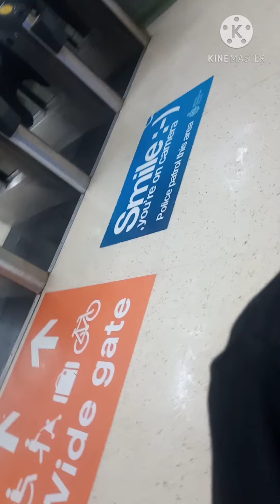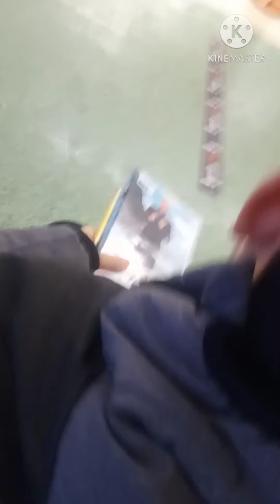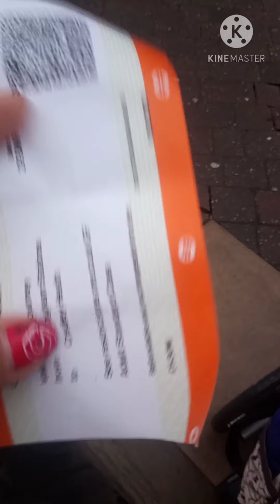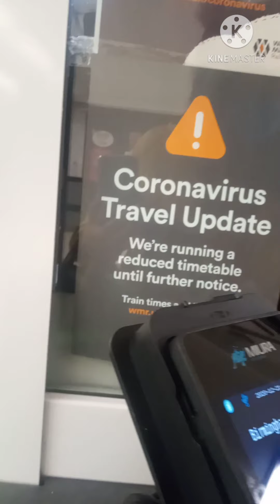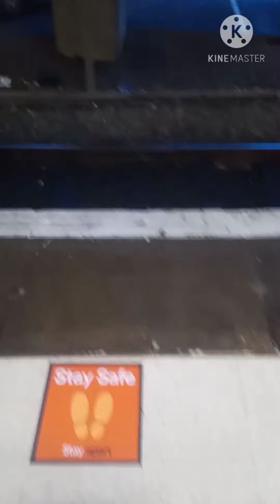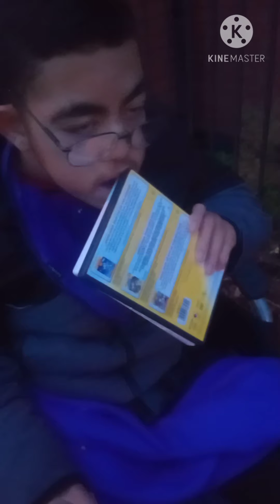Dom' s hospital appointment was nearly cancelled because I caught the slow train.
The reciptionist told me that it was cancelled the appointment because we were late. I told her  I was not going with out seeing the orthotics person . high stressed not good for my health.

Merry Christmas.